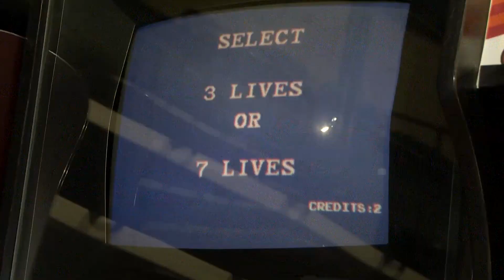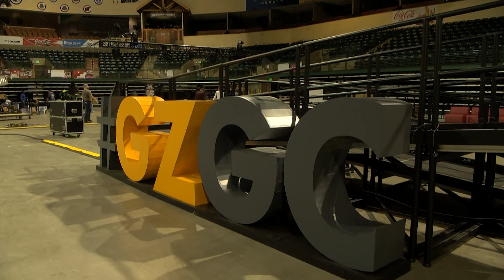Setup for This Year’s GigaZone Gaming Championship and Tech Xpo Underway